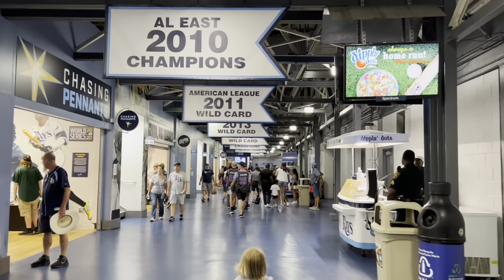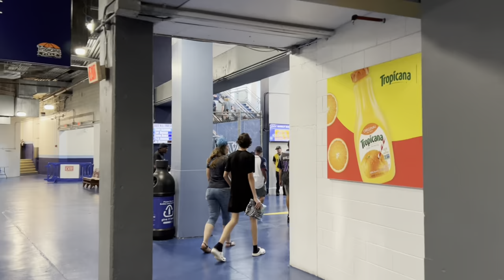Our first time at Tropicana Field | Home to the Tampa Bay Rays! 2022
Tropicana Field is a lot of fun, especially for my first MLB game!  St. Petersburg, Florida is such a great place to go and the Tampa Bay Rays makes it even better. This is my first MLB team that I got to see live and this field was amazing. My entire family had a good time watching the Rays play.  My daughter loved seeing the live Rays, DJ Kitty, and Raymond!  It also helps that the Rays won! It stings a little that this was one of Brett Phillips's last games.